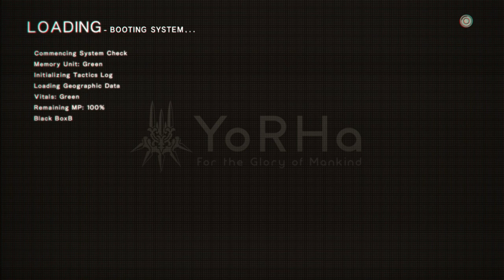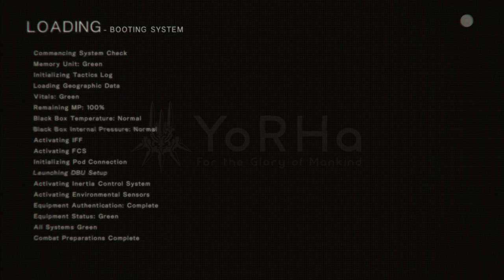Dressed To The Nines - Let's Play Nier: Automata - PART 18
Chris and Sam follow 9S' tracks into the Copied City that seeming popped up out of nowhere.  Wait, is that Adam and 9S!?  NINES!!

Let's Play Nier: Automata!

The first and second playthroughs follow the respective views of 2B and 9S during an initial invasion. After opening a route for future missions, they are then sent to clear out machine threats for the Resistance, led by Anemone, who provides the duo with support. During their missions, 2B and 9S discover groups of non-hostile machines, including a pacifist group led by Pascal; battle Adam and Eve, physical manifestations of the machine network who reveal that their creators were destroyed centuries ago; and see A2, a rogue android on the run from YoRHa. Adam is killed by 2B after he captures 9S. Eve goes mad with grief and drives the machines under his command into a frenzy. 2B and 9S kill Eve to end the rampage, but 9S becomes infected with Eve's logic virus, forcing 2B to kill him. However, 9S's consciousness survives within the local machine network. During his recuperation following Adam's death, 9S discovers a glitch in YoRHa's servers when syncing himself and 2B, and learns that humanity was extinct long before the alien invasion. Their last remnant is a Moon-based server holding humanity's history and incomplete genome remains. YoRHa perpetuates the myth of their survival to maintain morale and give androids a "god" to believe in.